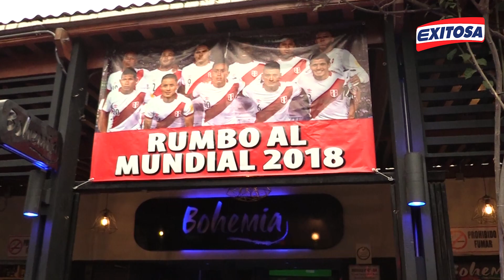Exitosa Blog: Así se vivió la previa del Argentina vs Perú en la calle de la Pizzas